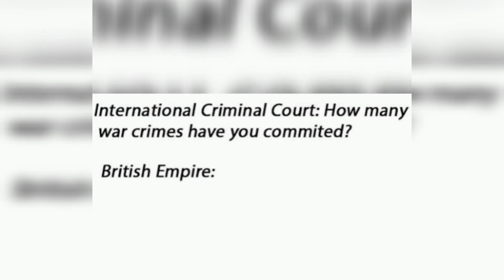British Humour ( British Memes Compilation )